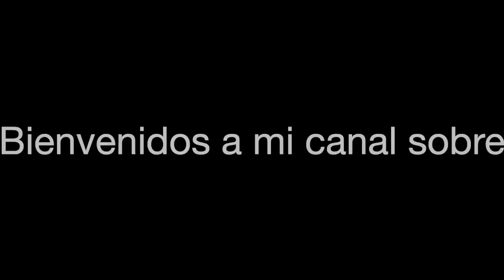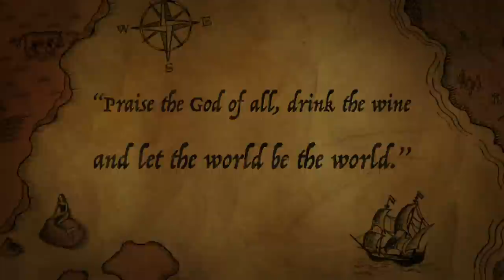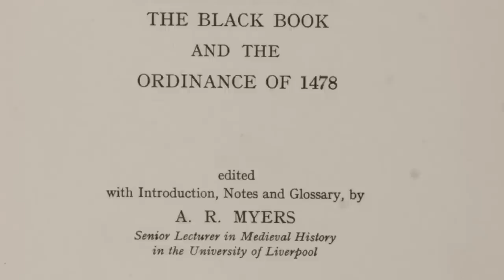Las damas de la corte Tudor.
La mayoría de los miembros de la casa de la Reina eran hombres; las mujeres que la servían le hacían compañía o atendían sus necesidades personales. Su vida estaba regida por el ceremonial y el ritual, incluso en privado. Una reina rara vez estaba sola; siempre había alguna mujer presente o al alcance del oído. Estas eran las mujeres que la reina veía a diario, en cuya compañía pasó gran parte de su vida y que, con suerte, podrían convertirse en sus amigas.

Este video describe algunos de los requisitos para ser dama de las reinas Tudor, cómo vivían y qué tipo de labores realizaban en la corte.

Referencias:

Ashdown, Dulcie M, Ladies-in-Waiting (United States: Barker, 1976)
Borman, Tracy, Elizabeth’s Women: The Hidden Story of the Virgin Queen (United Kingdom: Vintage, 2010)

Brewer, John Sherren and James Gairdner, Letters and Papers, Foreign and Domestic, of the Reign of Henry VIII: Preserved in the Public Record Office, the British Museum, and Elsewhere in England (United Kingdom: British History Online, 2014)

Byrne, Muriel St Clair, The Líl letters: An Abridgement (United Kingdom: Martin Secker & Warburg, 1983)

Whitelock, Anna, Elizabeth’s Bedfellows, Kindle edn (London: Bloomsbury Publishing PLC, 2013)
Whitelock, Anna and Alice Hunt, eds, Tudor Queenship: The Reigns of Mary and Elizabeth, Kindle edn (Basingstoke: Palgrave Macmillan, 2012)